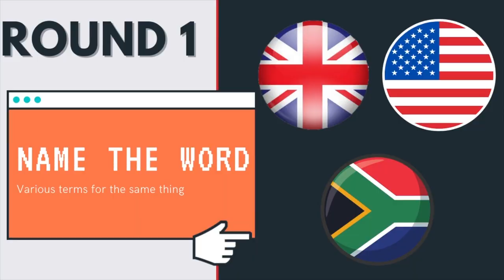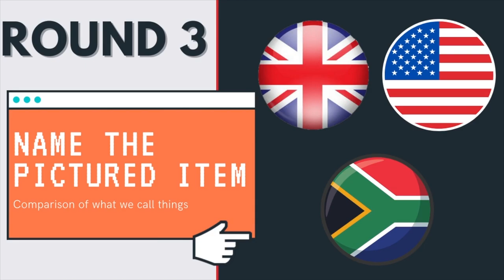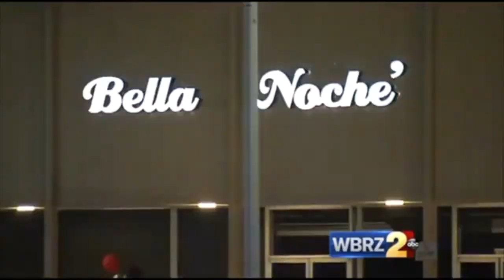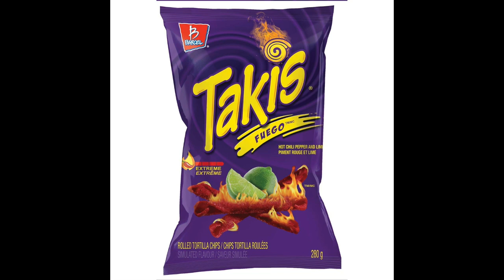LANGUAGE TAG: SOUTH AFRICA VS AMERICA VS UK ENGLISH, SPELLING AND ACCENTS (UK / US / SA) - PART 2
Timestamps:

00:00-03:13 - Intro
03:14-09:12 - Name the word
09:13-12:01 - Word Pronunciation
12:02-21:57 - Name the pictured item
21:58-22:39 - Outro

Open me...

Quick Facts:
Name: Benitta
Nationality: South African
Age: 22
Faith: Christian